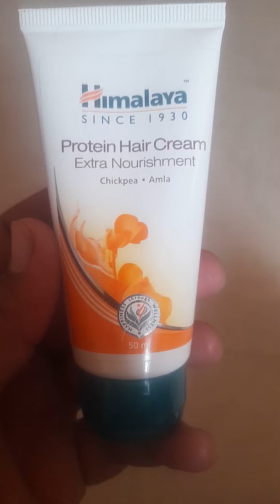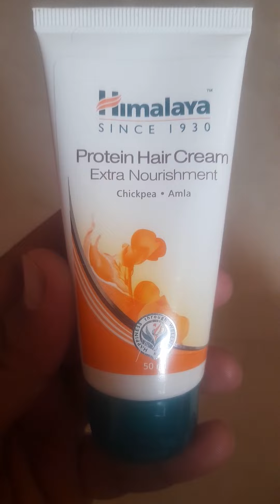HIMALAYA Protein Hair Cream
Himalaya Protein Hair Cream Extra Nourishment  added Chickpea and Amla.
Control Hair Damage.